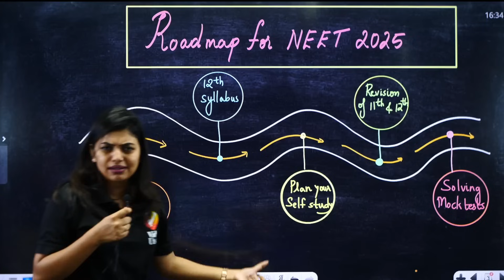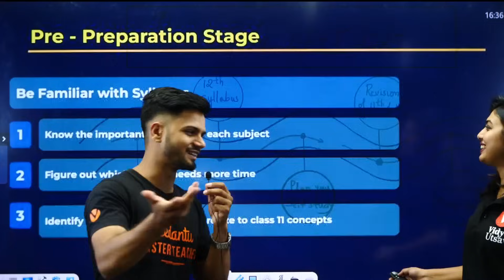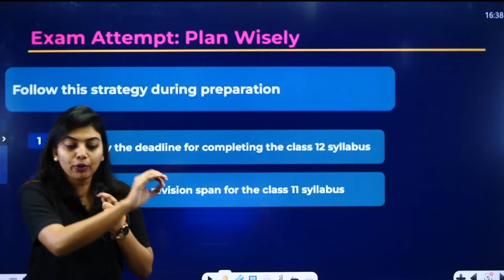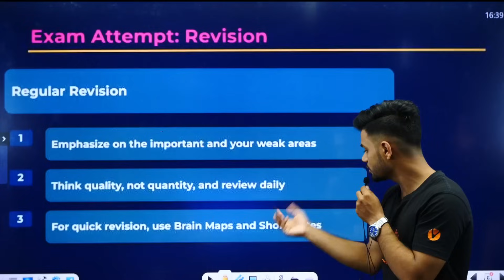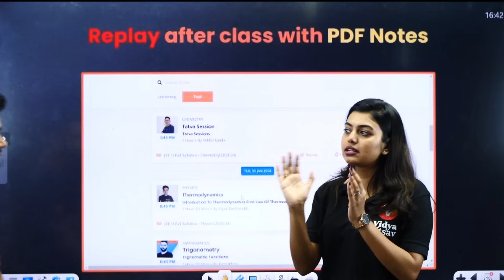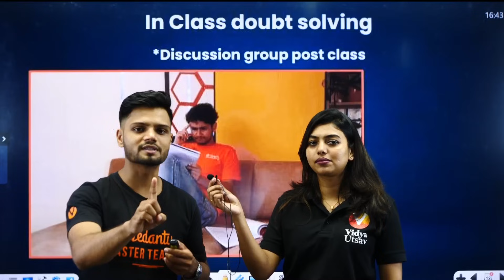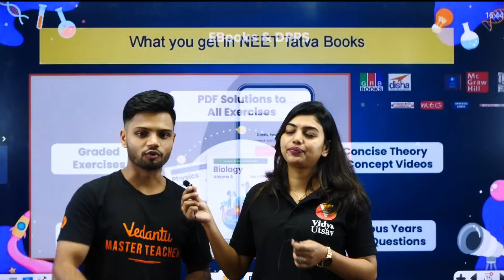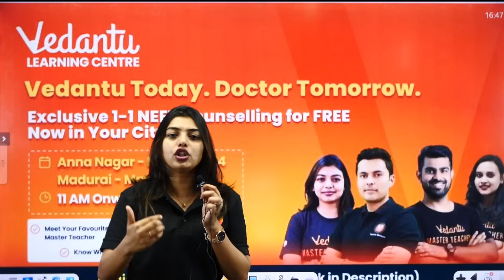NEET 2025 Exam 1 Year Complete Roadmap | 700+ Marks Guaranteed | Must Watch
Embark on your journey to NEET 2025 Exam success with our comprehensive 1-year roadmap! Join us for an unmissable guide designed to guarantee 700+ marks in the exam. In this must-watch video, we'll provide you with a step-by-step roadmap covering every aspect of your preparation journey. From subject-wise study schedules to exam strategies and expert tips, we've got you covered. Don't miss out on this invaluable resource to ensure your success in NEET 2025. Tune in now and take the first step towards achieving your medical dreams! 🎓✨